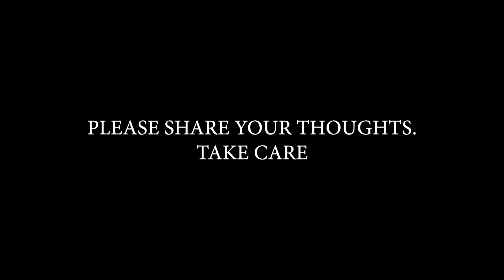Jordan Peterson Tell The Truth About Andrew Tate | Motivational Video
Dive into the intriguing world of Andrew Tate through the lens of renowned psychologist Jordan Peterson. 🤔 Peterson's balanced perspective applauds Tate's lifestyle, resilience, and masculinity, yet there's a critical aspect that sparks a fascinating discussion.

🔥 Today, we unravel the psychology behind Andrew Tate's mindset, exploring the fine line between ambition and psychopathy. Peterson hints at this idea, and now, it's time to dissect it together.

🧠 As a psychologist, Peterson offers a unique viewpoint on the traits that might fall within the spectrum of psychopathy. Join us in deciphering the complexities as we navigate through the intriguing intersection of psychology and lifestyle.

🌱 In the spirit of growth, let's reflect on the imperfections we all bear. Peterson's wisdom reminds us that everyone learns, evolves, and moves towards improvement. No one is perfect, and mistakes are stepping stones to a better path.

Let's cultivate a community that celebrates growth and understanding.

🤔 What's your take on criticism and improvement? Join the conversation, and together, let's create a space for diverse perspectives.

👉 Remember, everyone's journey is unique. Share, learn, and take care of yourself and each other. 💙